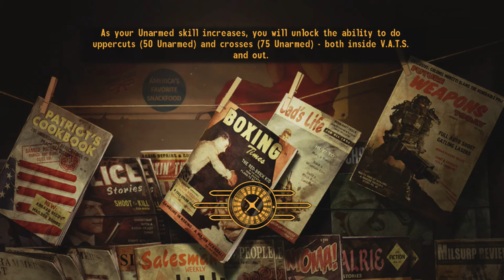✔️[Fallout New Vegas] Part 10 Exploring Sierra Madre Casino The End